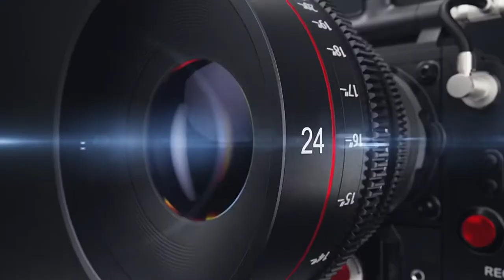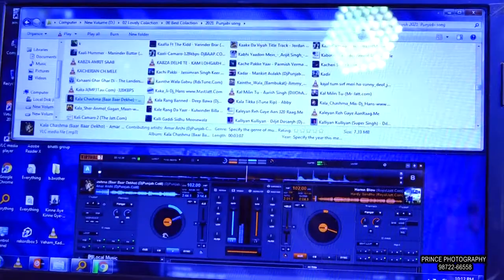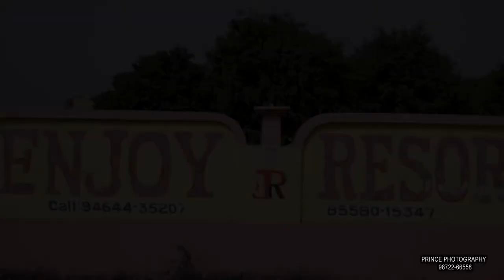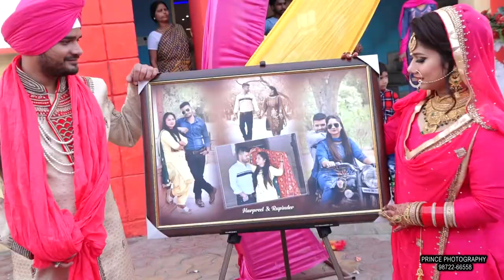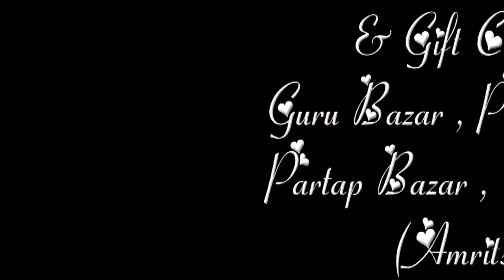Wedding Highlights ||Harpreet Singh &Rupinder Kaur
Best wedding Highlights|| Harpreet Singh and Rupinder Kaur ||

Directed/Editing/Prince Digital Photo studio

loved this?
Book your pre wedding shoot/ post wedding /wedding shoot /cinematography
 candid photography/

Prince Digital Photo Studio,
address- Guru bazar, purani mandi,Partap bazar ,Chheharta.